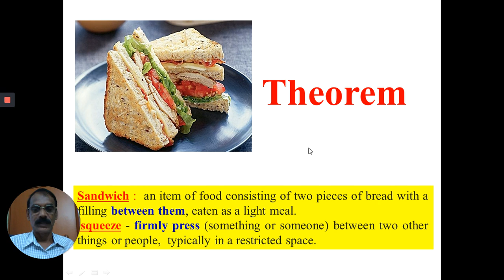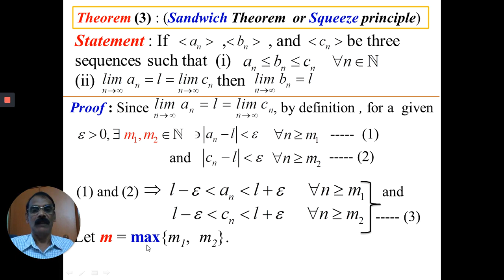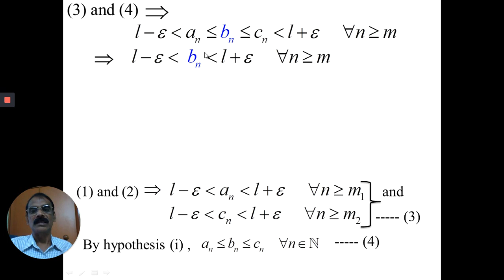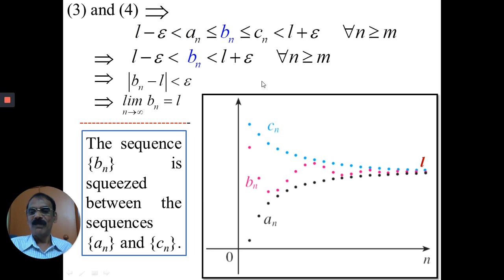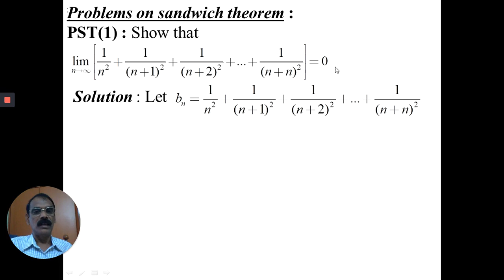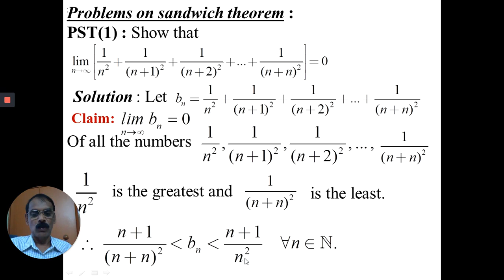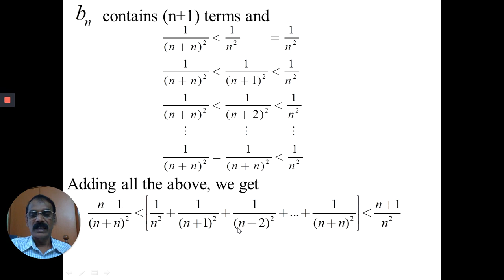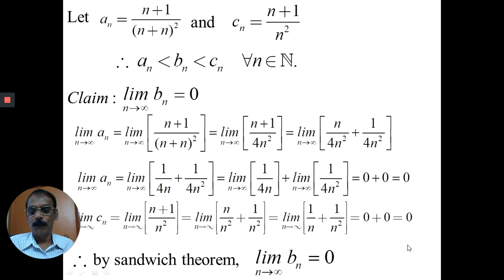Sandwich Theorem and one problem on it by M.Arokiasamy